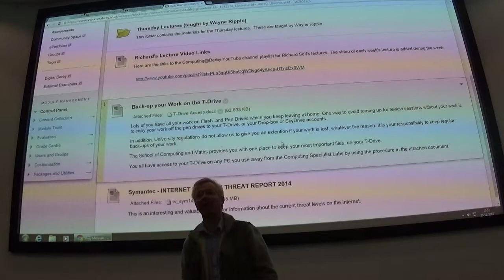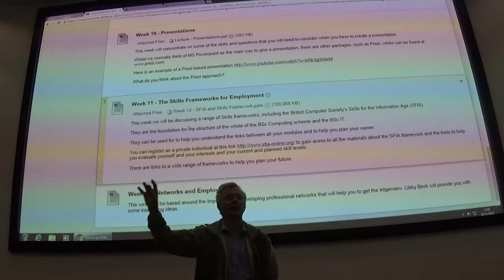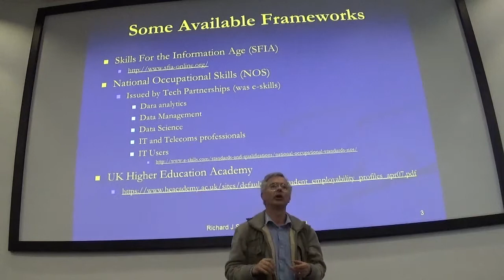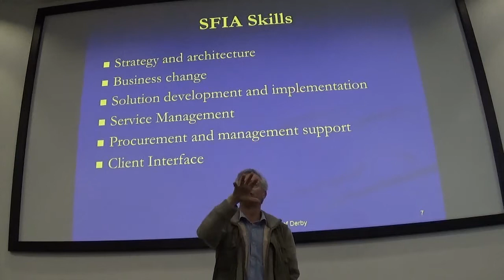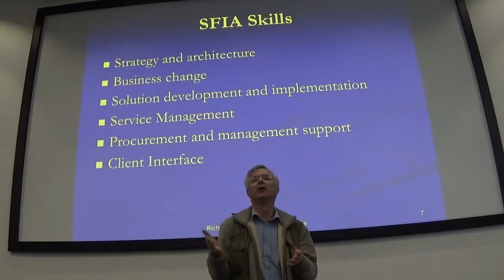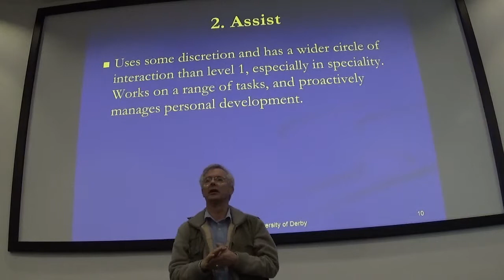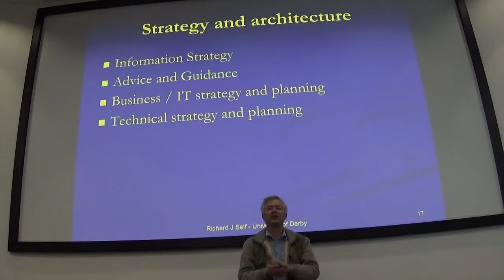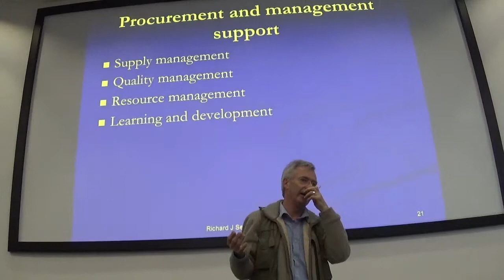ICS Week 11 SFIA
This session outlines the purpose of the Skills For the Information Age scheme and how it helps you to plan your studies and to develop your career. It is used by many organisations as a way to specify the key skills needed for job applications and for personal development. You can sign-up as an individual for free and gain access to all the supporting resources